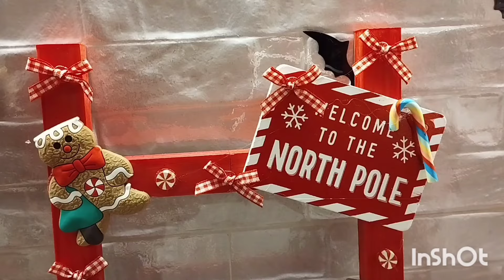DIY!❤️PART 3❤️GINGERBREAD CHRISTMAS ideas with me 😀